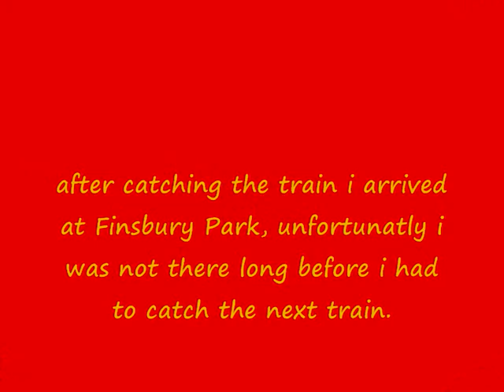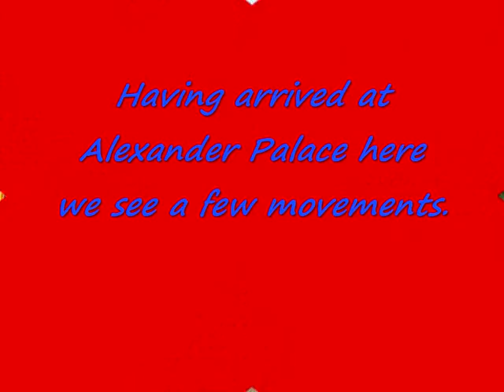London Sunday 25 September 2016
Short bit of filming done in London along the ECML route between Kings Cross and Alexander Palace stations